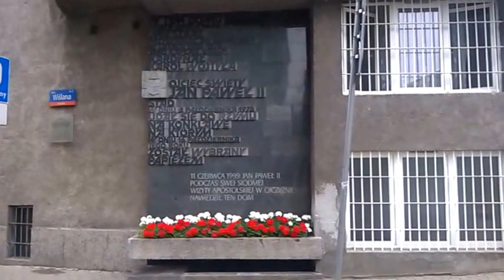DAMY RADĘ,GDY MAZUR ZA DORADZANIE NA STRONĘ PEPICZKÓW PRZEPĘDZIMY I PO LICHWIE!!!